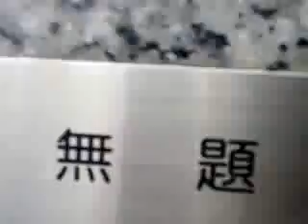無題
愛知県知立市に来日！